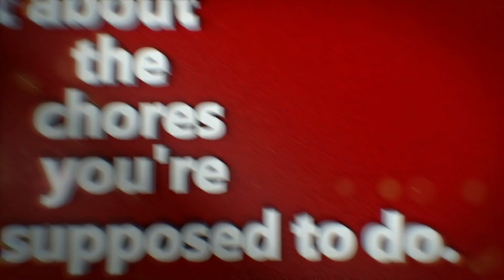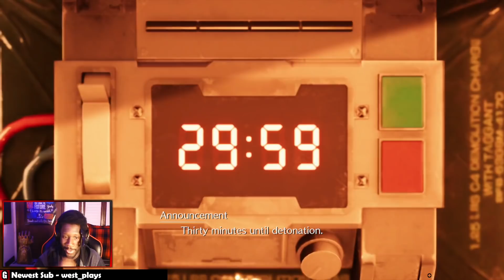The Demo We All Needed.... FF7 Remake PS4 Demo. CLOUD AIN'T PLAYING AROUND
yea. if you wasn't checking for this remake before, I'm pretty sure this demo might have changed a few suckas minds. GOOD LAWD

Gamer2323's amazon shop